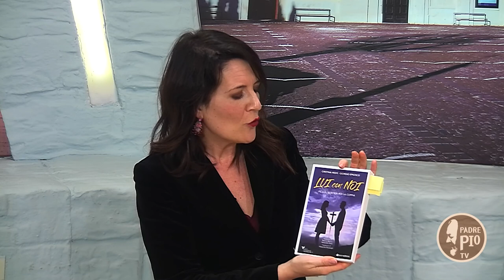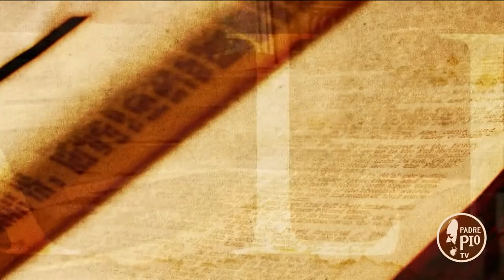"Lui per noi. Piccoli sentieri per la coppia"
Cristina Righi e suo marito Giorgio Epicoco, sposati da 30 anni, da sempre sono impegnati nella pastorale familiare e matrimoniale. Nel loro ultimo libro “Lui con noi” (Tau Editrice) tracciano piccoli ma intensi sentieri per la coppia.